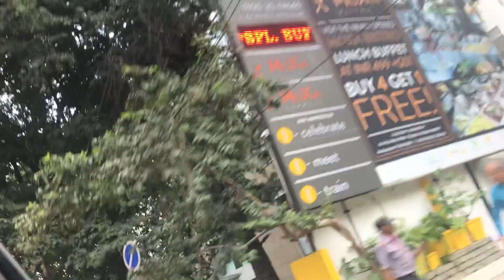Vlog - An amazing experience in Indian National Rally Championship!!!!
VLOG #2 - Attending INRC 2019 round in K1000 rally Bangalore.

Hi Guys, I finally got the opportunity to visit Indian National Rally Championship at K1000 Rally Bangalore 2019. It was a thrilling experience for me, the one that I always wanted to experience. I wanted to get in touch with Gaurav Gill & Musa Sherif but unfortunately was not able to. However, it was an action packed Rally with lot of twists and turns, I enjoyed it a lot and hopefully you will as well.

Special Thanks To:
Team INRC & Fuellirallies for providing me some exclusive shots for my vlog.

About Me:
An IT guy by profession
A YouTuber by passion
Fitness enthusiasts by heart
Love for Motorsports & Rallying
Utkarsh Seth